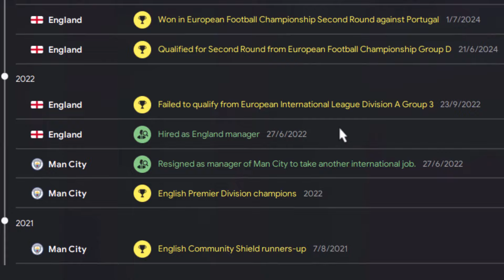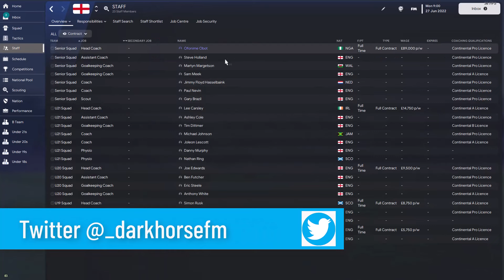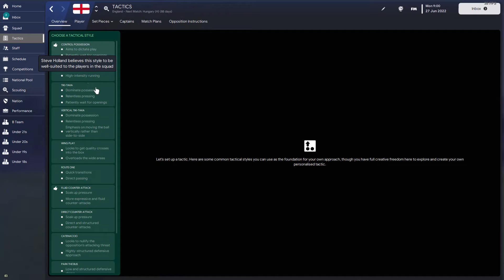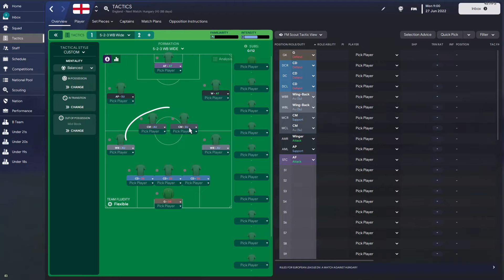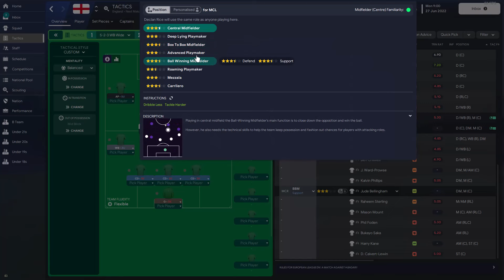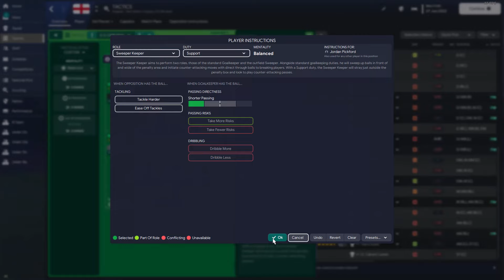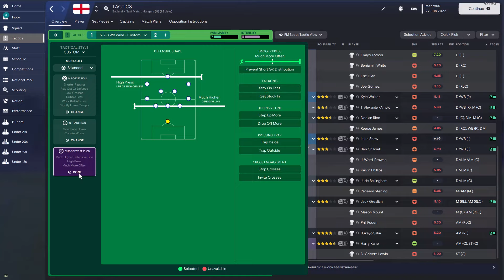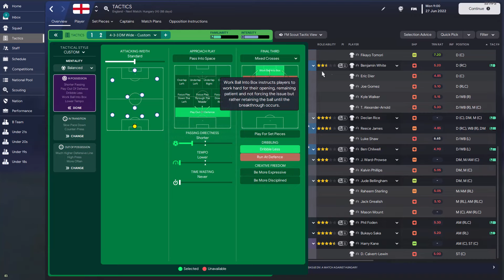Creating a PERFECT Pep Guardiola Tactic For England on FM23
With the rumors that Gareth Southgate might leave the England National Team after the Euros, lets imagine what the Three Lions will look like if Pep Guardiola was in charge.

This is a step in Revolutionalizing The England Team using a Guardiola Tactic. Do you think an aggressive possession-based tactic will work for the  Three Lions on FM23?

If you like this video and find it useful, please leave a rating and share it with your buddies.

About me:
Hi, I’m DarkHorseFM and I make videos here on YouTube and I sometimes stream on Twitch. I mainly make videos about Football Manager. Here on FM23; I run tactic videos, FM Tutorials, Club revival for fallen giants, and FM Tactic for teams that are somewhat forgotten or not talked about much on Football Manager. I also share Tips, Hints, and Tricks from the FM Community when I come across them.